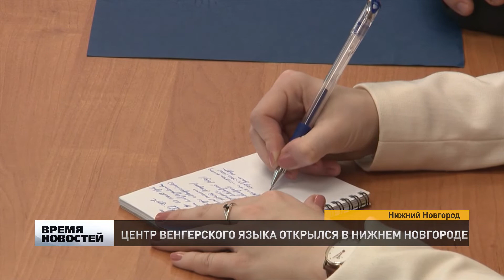ВЕНГЕРСКАЯ МИССИЯ В НИЖНЕМ НОВГОРОДЕ